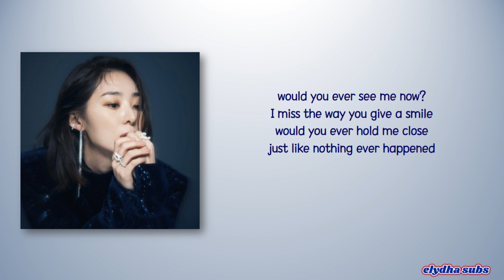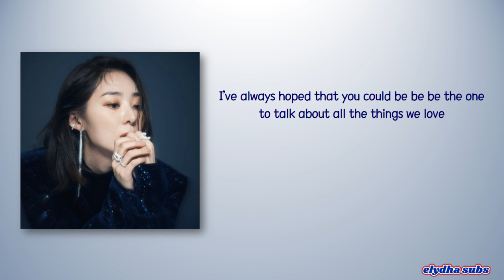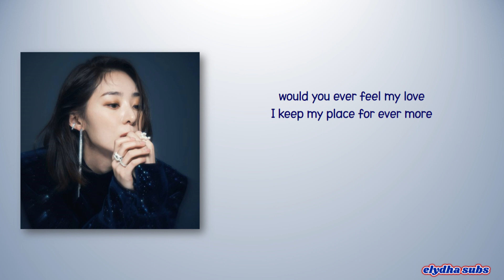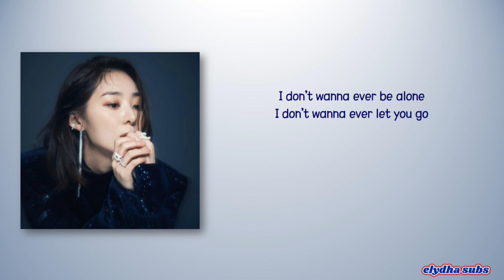Klang – Knock [Rom|Eng Lyric]